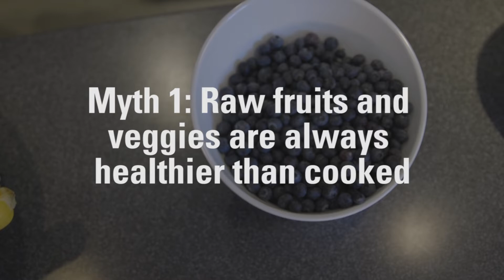Homegrown | Demystifying Fruit and Vegetable Nutrition Myths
Are vegetables less healthy when they're cooked? Are fresh fruits more nutritious than frozen fruits? What exactly happens to the plethora of health-promoting compounds in plants as we prepare them for meals or storage? Let's find out!

At Homegrown, we share everyday solutions for everyday lives. We'll help you conquer your kitchen, grow your garden and discover where your food comes from.

Discover more about North Carolina agriculture, along with trusted guidance for your kitchen and garden,